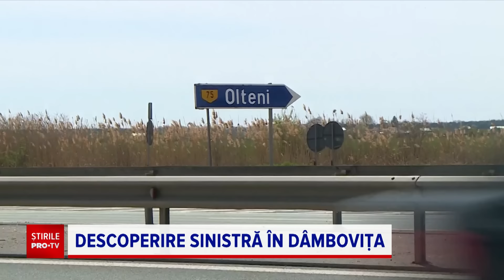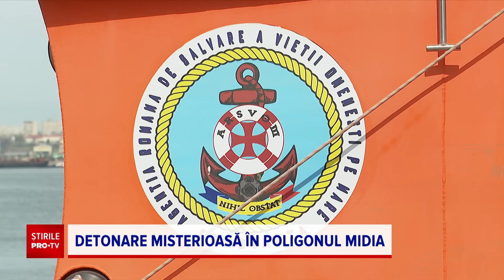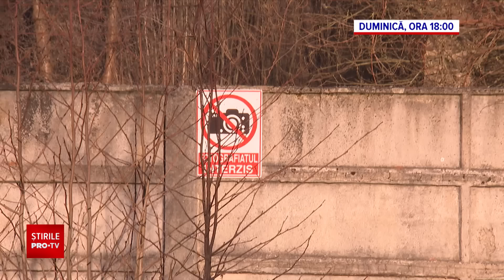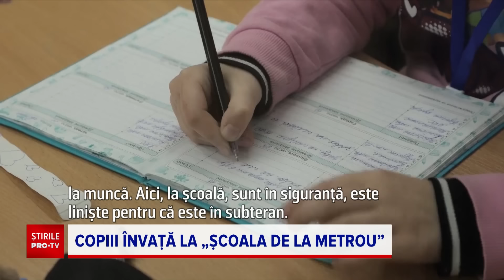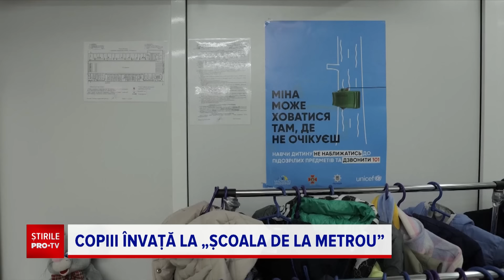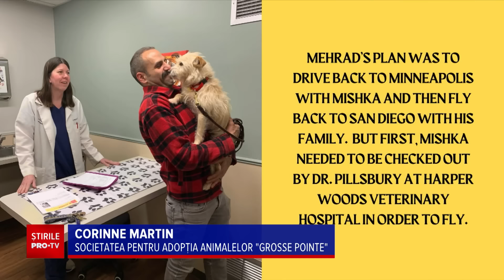Știrile PRO TV - 6 Aprilie 2024